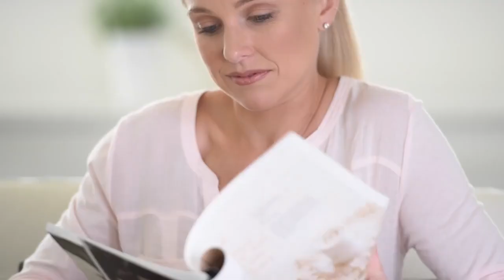Tupperware MicroPro Grill Commercial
Now you can grill a steak in the microwave!

 Discover your new favorite everyday pan!

 Meals in minutes. Bake, grill, crisp, and sear meats, fish, vegetables, and even bake cakes in the microwave!  We'll show you how:

Thermal heat cooks, bakes, and even browns food in the microwave. Just like a conventional oven or grill, thanks to a unique technology.
A non-stick coating ensures quick, healthy meals in a fraction of the time it takes in an oven, grill, or frypan.
Less mess than conventional cooking with no smoke, smells, food splatters, or pots and pans to clean up.

Thanks to the two different cooking positions, this one-pan offers endless cooking possibilities:

Grilling position for grilling paninis, grilled cheese, burgers, chicken, pork, fish and other seafood, and grilled vegetables
Casserole position for making casseroles, cobblers, enchiladas, cinnamon rolls or other little pastries, recipes with sauce or delicate foods that would be squashed by the cover.​..
In the "Dry-Egg test", Eterna®'s non-stick/release lasted 26 times longer than a leading brand, and 10 times longer than the premium non-stick tested.

Small, compact, and easy-to-clean, the MicroPro® Grill is perfect in any sized kitchen, dorm room, or RV - no backyard required!